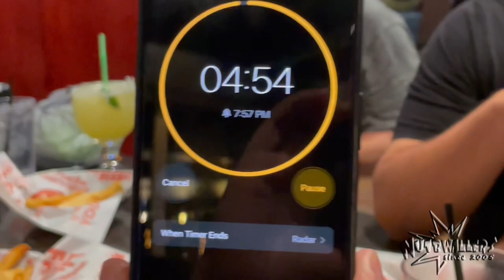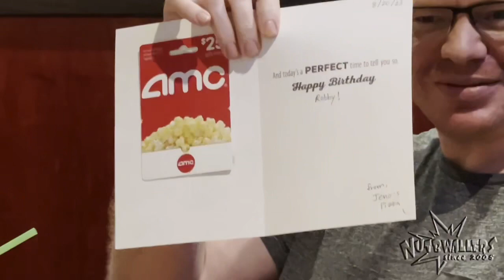The Nutbwallers Celebrating Robby’s Birthday at Red Robin at the Village in Orange (August 19, 2023)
It came to this very day… even though Robby’s birthday is the day after, Saturday is the best time for him for his friends including myself and the rest of the Nutbwallers crew as we celebrated his early birthday at Red Robin in the Village at Orange.